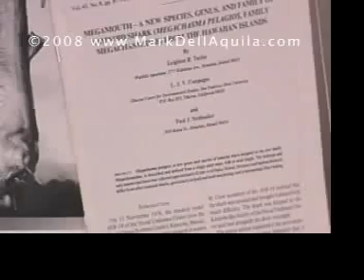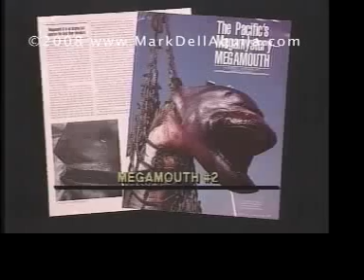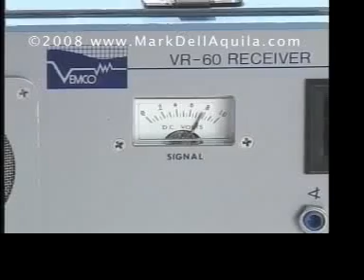Megamouth Shark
The rare Megamouth shark and others, the blue shark, leopard shark, angel shark, horn shark and swell shark and some hatching from eggs.